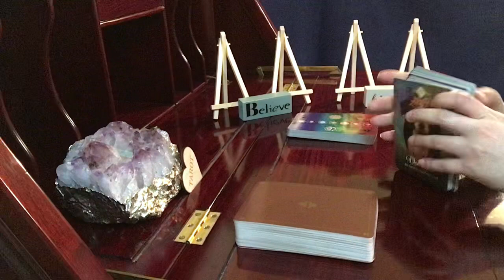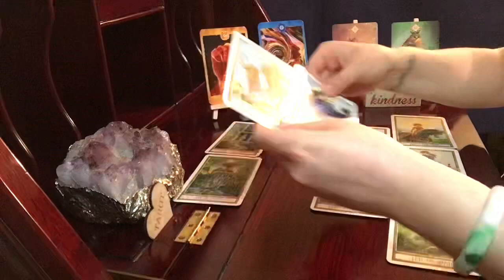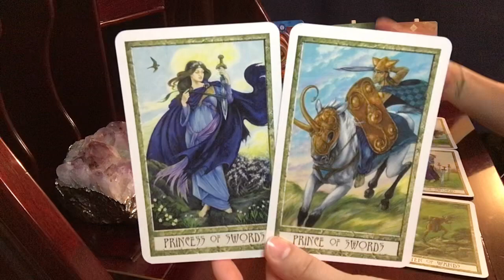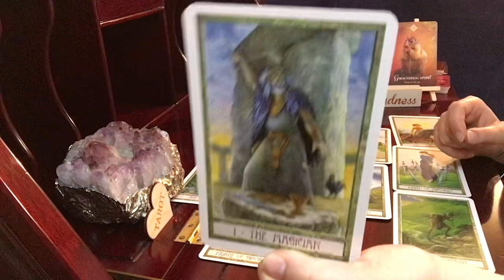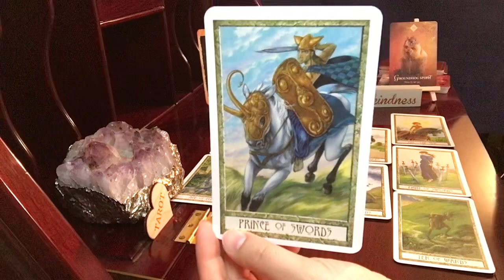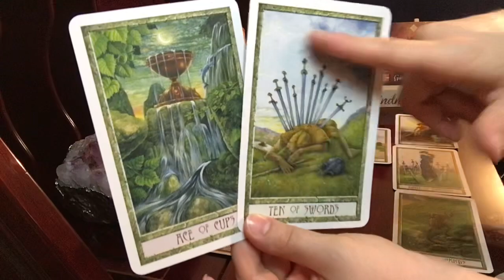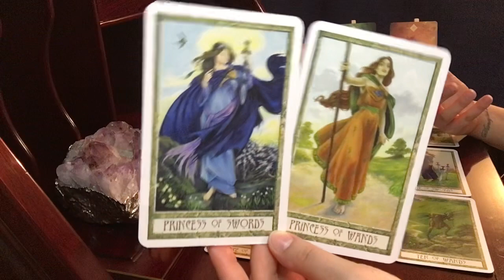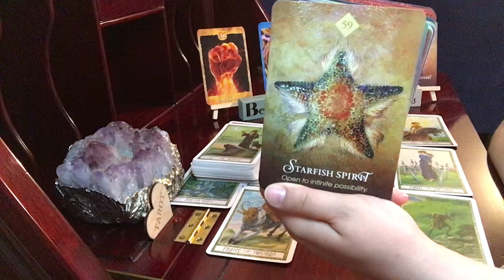Cancer, Hold On! This Is Intense || Psychic Empath Tarot Reading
Druidcraft Tarot